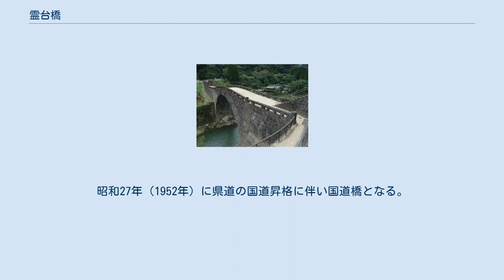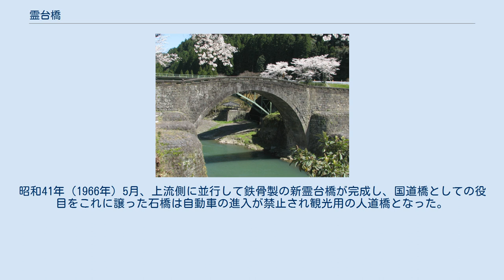霊台橋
美里町_(熊本県)
霊台橋 霊台橋（れいだいきょう）は、熊本県下益城郡美里町を流れる緑川に架かる江戸時代末期の石橋。
別名船津橋。
国指定（昭和42年（1967年）6月15日）の重要文化財。
 明治以前に竣工した石橋として日本最大のアーチ径間を誇り、大正、昭和時代の石橋を含めても日本で三番目に大きい。
また、単一アーチ石橋として熊本県で最も大きい。
 緑川水系には、いずれも美里町指定の重要文化財である二俣橋（ふたまたばし）および馬門橋（まかどばし）、また山都町に架かる通潤橋、聖橋、金内橋など多くの石橋が存在しており、なかでも霊台橋は通潤橋と共に国の重要文化財に指定されている。
 石同士はわずかな隙間も無い精密な作りで、架橋時に培われた技術は、霊台橋に30年先行した雄亀滝橋とともに、7年後に完成する通潤橋に応用された。
種山石工の石橋は庶民が資金を出し合って造ったため質素な橋が多いが、深い谷に架かっている霊台橋は、土台を流水から守るための補強用の石垣に加え、欄干も用意された。
 明治の後期に補強されて大型車なども通行していたが、鉄骨製の新橋が隣りに架けられた昭和41年（1966年）より自動車の通行が禁止され、昭和55年（1980年）に補強前の本来の姿に戻された。
その際、補強の痕跡を歴史の一部として残したため、橋の両端が高くなっている。
 霊台橋が架けられた場所は、昔の街道である日向往還の一部だったが、船津峡と呼ばれる深い渓谷で緑川の中でも流れの速いところだった。
橋が無いころは下流で船渡しを行っていたが雨が降り増水すると使用できなくなり、さらに荷を抱えて渓谷を昇り降りするのは負担で、役所も急用の際は矢に通信文を結び連絡していたほどだった。
 文政2年（1819年）より木橋が架けられるようになったが再三流失したことから、惣庄屋の篠原善兵衛が二度と流されることの無い石橋の架橋を発案し、自らも出資して種山石工の卯助に建設を依頼した。
 卯助は兄弟の宇市、丈八さらに地元の大工・伴七とともに弘化3年（1846年）工事を開始し、翌年の弘化4年（1847年）当時としては前例の無い大きさの石橋を完成させた。
 梅雨と台風が来る季節を避けて造られたためわずか6-7か月の工事期間であり、参加した大工の数は72人、地元の農民の協力のもと延べ43,967人が工事に参加した。
地元の農民の協力で予定より早く工事が終わったことが、中国の古典「孟子」の中の文王霊台建造の話に類似すると考えた篠原善兵衛は、この故事にあやかり「霊台橋」と名付けた。
霊台とは物見台の意味である。
 しかしあまりの大工事に心労が重なり、卯助は以後二度と石橋を造らなくなったという。
 明治33年（1900年）県道の一部とされた際、石橋の上にさらに石垣を積んで石橋上の道を平らにし、バスやトラックなど大型車を含む車が通れるようにした。
昭和27年（1952年）に県道の国道昇格に伴い国道橋となる。
昭和41年（1966年）5月、上流側に並行して鉄骨製の新霊台橋が完成し、国道橋としての役目をこれに譲った石橋は自動車の進入が禁止され観光用の人道橋となった。
 その翌年に重要文化財の指定を受け、昭和55年（1980年）より完成当時の姿に復元する工事が行われ現在に至る。